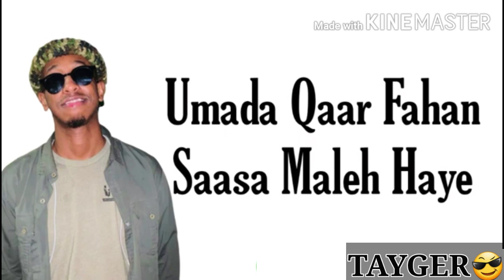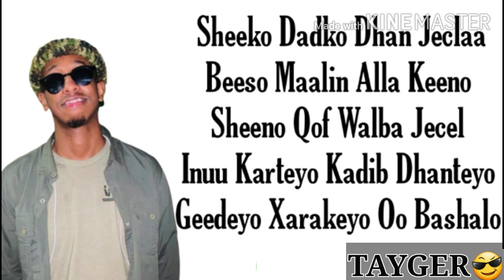DONI HEESTII HADALADA DHAADHEER SOO GAABI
PLZ SUBSCRIBEKA HANAGALA BAKHAYLINA